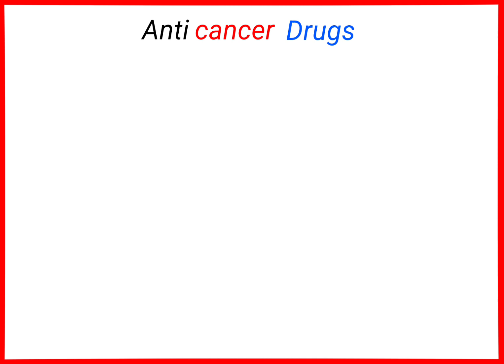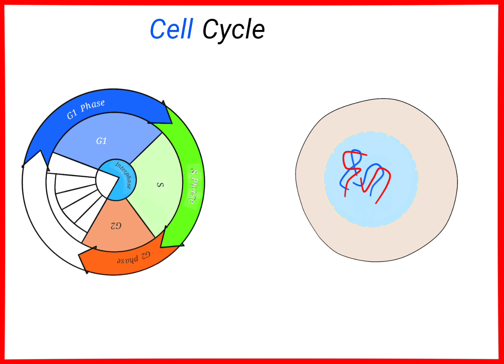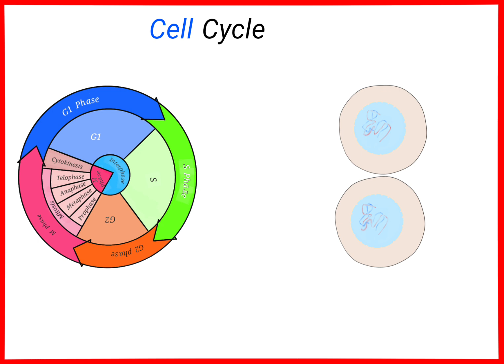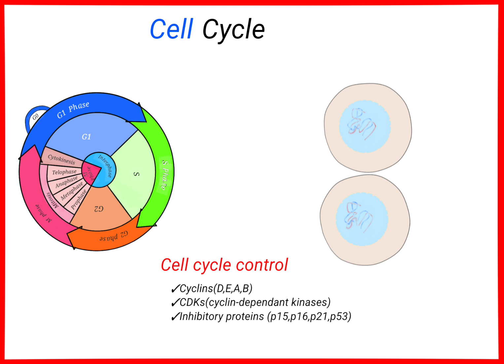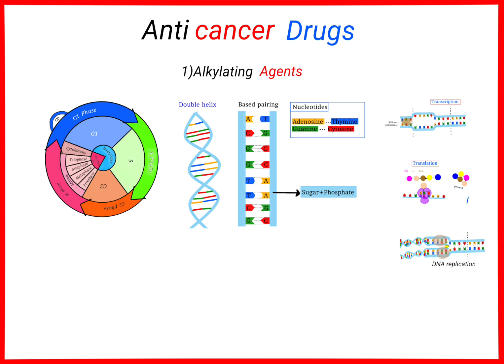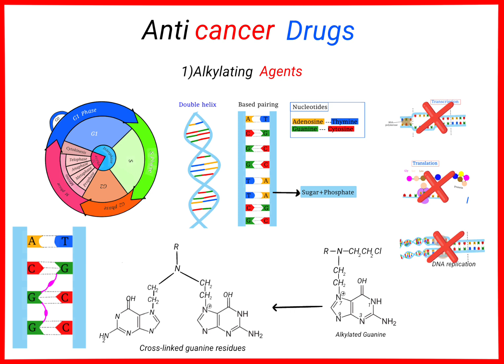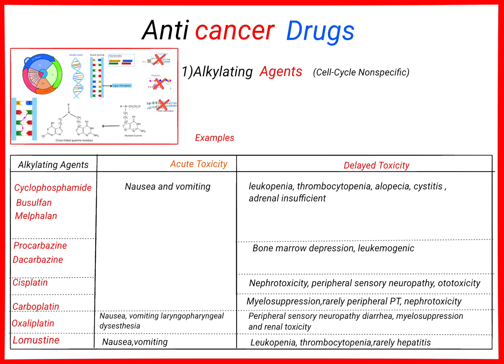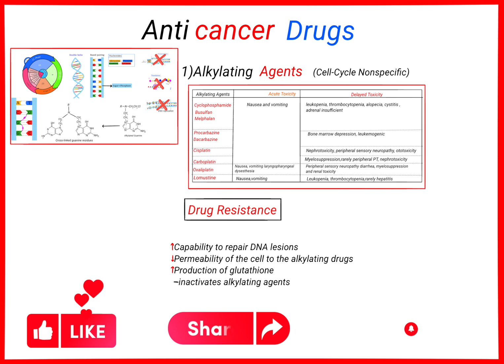Pharmacology (30) Anticancer drugs -1 Alkylating agents| dawooyinka kansarka lagu daweeyo